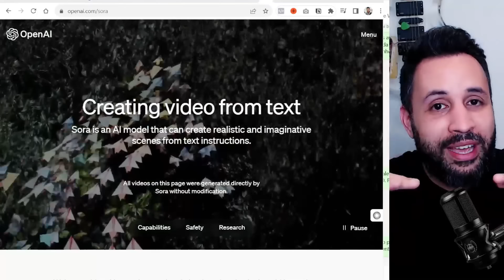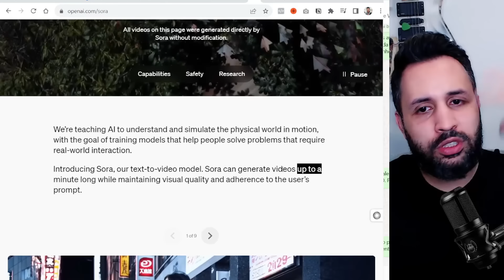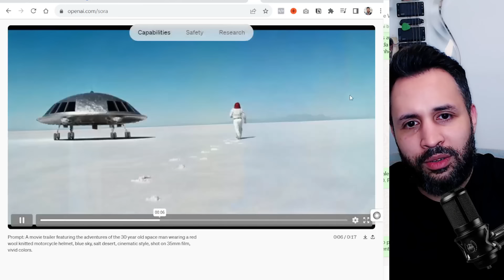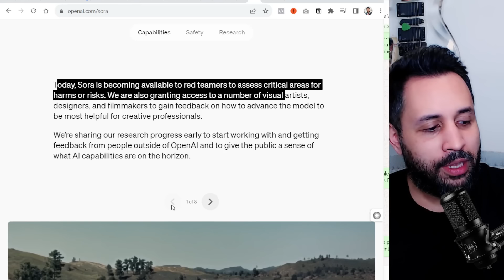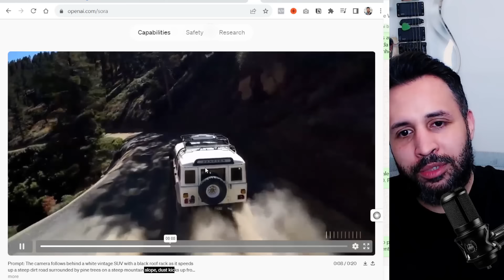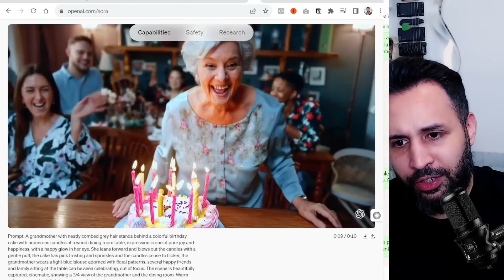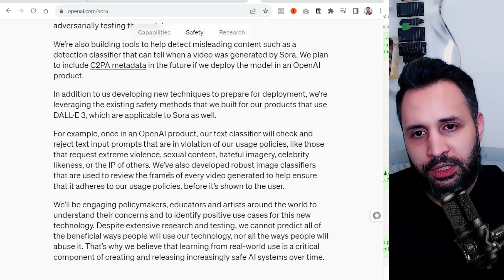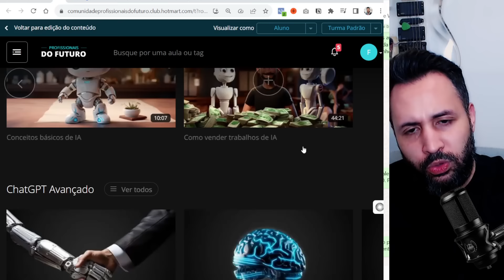NOVA IA de VÍDEO da OpenAI vai acabar com a Indústria do Cinema! Nova Inteligência Artificial SORA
NOVA IA de VÍDEO da OpenAI vai acabar com a Indústria do Cinema! Nova Inteligência Artificial SORA é um modelo de IA da Open AI para criação de vídeos no formato text do video que acabou de ser lançada e promete superar concorrentes de peso como Pika Labs e Runway GEN 2 para criação de vídeos com inteligência artificial.